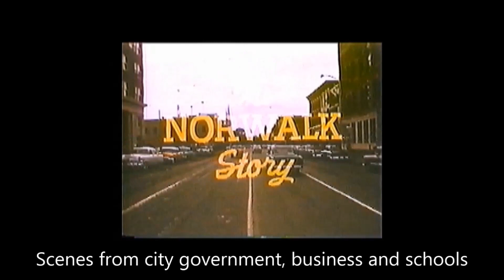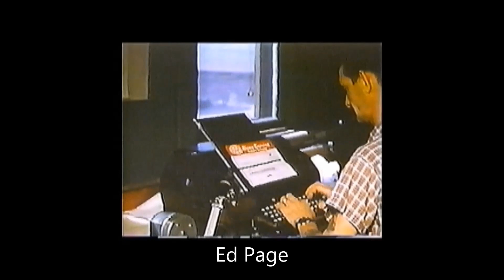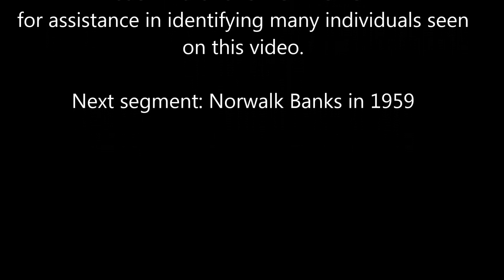Norwalk, Ohio & Reflector-Herald in 1959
The Norwalk Story was a 35 minute video first shown in 1959. It shows much of the daily life in Norwalk, Ohio at that time: government, the city newspaper, banks, businesses and schools. This copy has been edited to identify as many individuals as possible and to remove sections of bad sound. It is the first in a series that will show all the segments of that 1959 film.